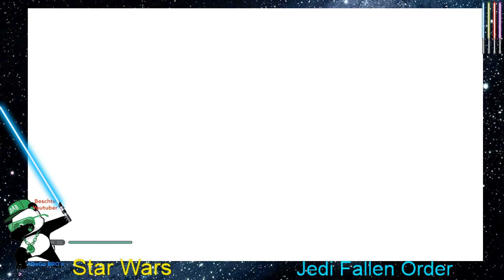Star Wars jedi Fallen order 15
Wir sind die DeGa BRO´s, haben Spaß am zocken und genießen die Zockerliche Zeit.
Zocken ist mehr als nur ein Hobby, es ist eine Leidenschaft ;)

Specials Wichtige Links immer up to Date. FB Gruppe Fb Seite